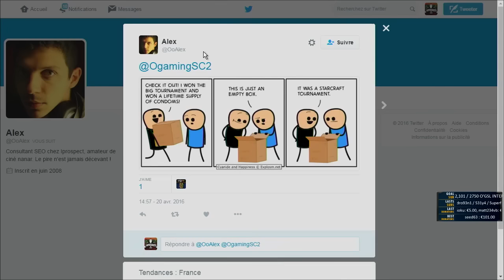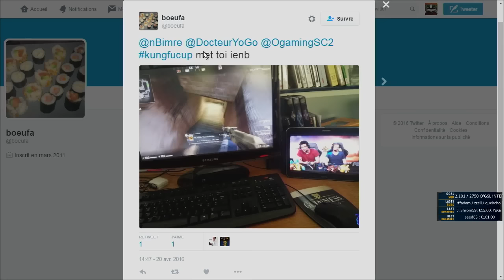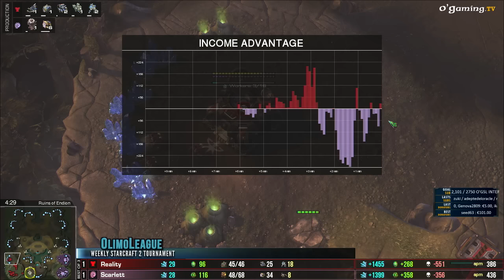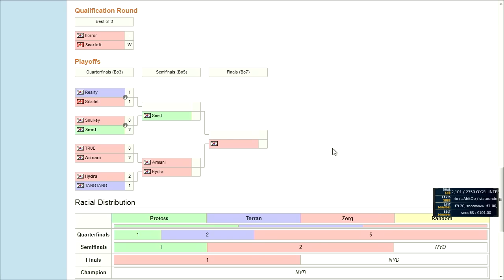Reality vs Scarlett - Olimoleague 2016 Finales avril - Ro8